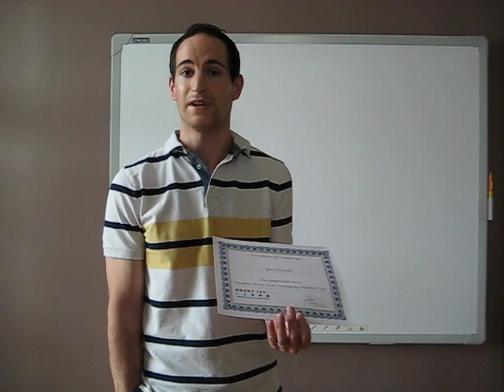Gary thanks Sailesh Mehta and Acecs Inc for 2 IT jobs in 2 months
Gary Dezuzio

I strongly recommend Acecs Inc. as an excellent IT Training School to anyone who is looking to upgrade, improve or acquire new skills for Windows Server 2008.

After meeting with the director at Acecs and discussing my needs and desires, he was able to put together a schedule and course list that was tailored for me.

My instructor took the time to understand my background and tailor the examples to make it easier to relate the topics to real world scenarios.

Acecs Inc specializes in Individual attention, customized courses, small classes, work at your own pace, with current software & hardware equipment, flexible hours, comfortable atmosphere, and the school is available for practice at any time!

I sought to change my career path to become a Windows Server 2008 Administrator.

I was given 24 hour access to their Servers to practice my knowledge with real-world experience.

I designed, configured, installed, managed and supported multiple servers along with multiple clients using Windows Vista and Windows 7.

Within a matter of weeks after becoming certified, I landed a job with Kodiak Systems as a Help Desk Analyst.  And while I was working there, I accepted a better opportunity as a Programmer Trainee at Chubb and Son.

I am more than happy with the training I received at Acecs Inc. and I would recommend it to anyone who is looking for an exceptional learning experience.

I give permission to Acecs Inc to post this on the Internet on YouTube and Linked In and also the Acecs Inc, ITTrainingUSA, Profsamtraining and other web sites.
Gary Dezuzio